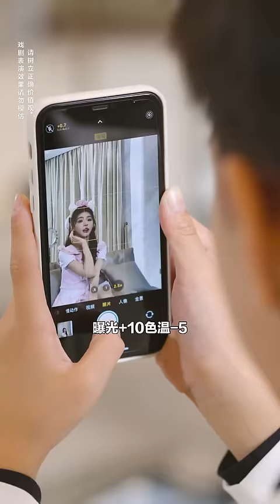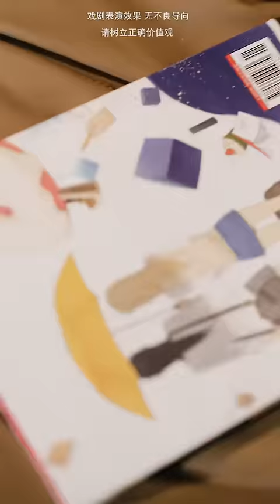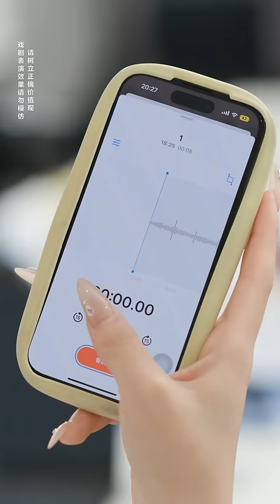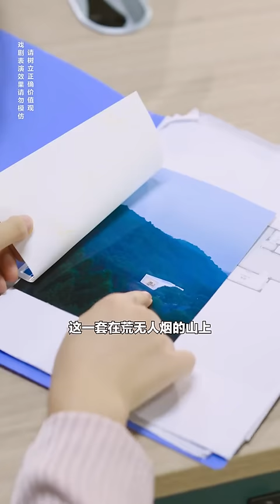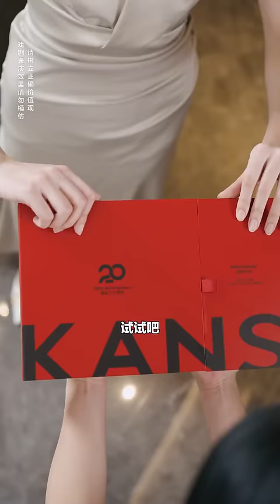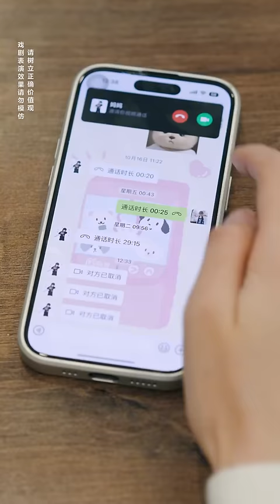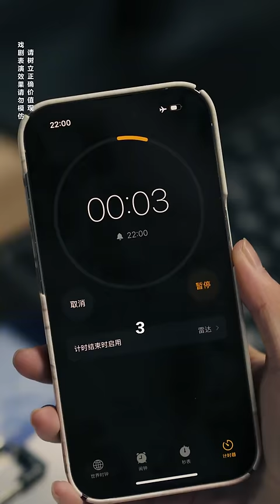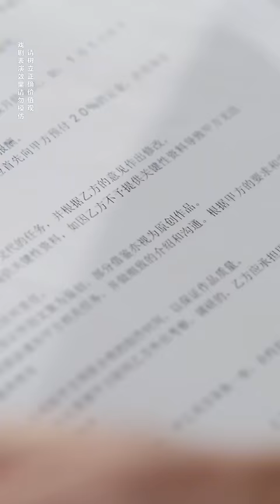小秦总低调参加同学聚会，偶遇冒牌表妹撞骗，当众教训大快人心！【秦苒】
哈喽，大家好。